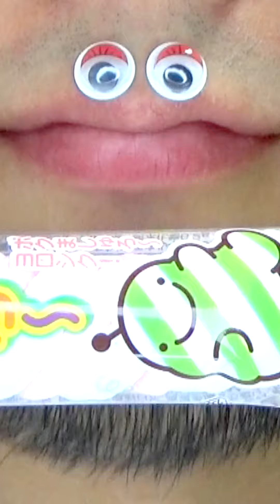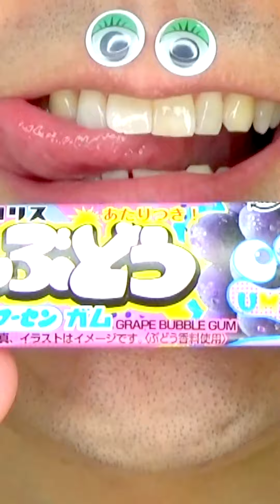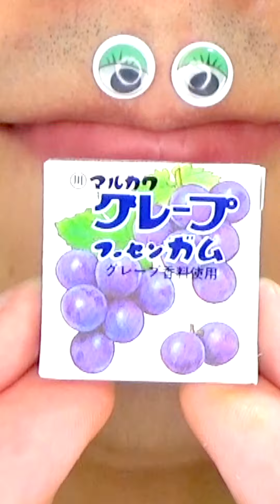Shasuke8b ASMR Delicious Foods Challenge 😋😋😋